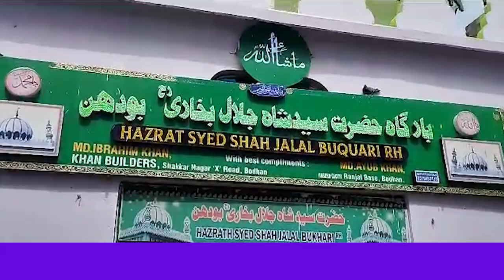BODHAN KE WALI E KAMIL HAZRAT JALAL BUQARI KE UES E SHAREEF KE HUNGAMI TAYYARIYAAN